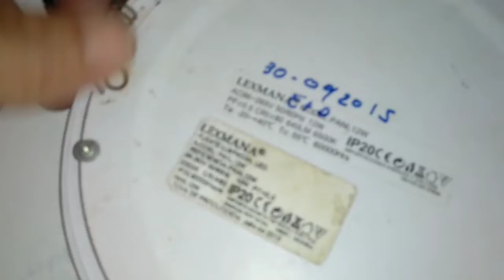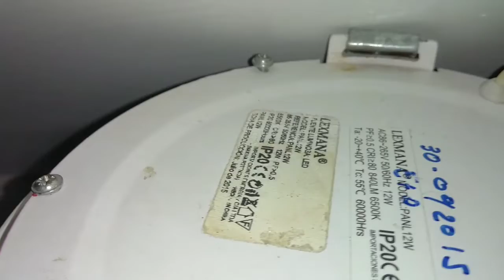CÓMO INSTALAR LÁMPARA LED🚀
instalacion lampara led